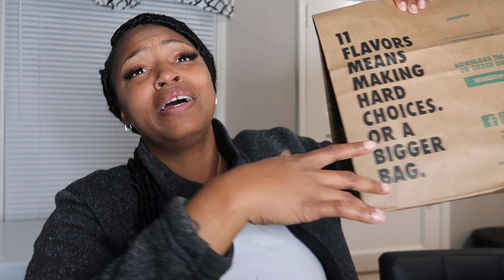EATING CORN AND TROLLING ON MONKEY APP |VLOGMAS DAY 8 (SHOCKING) !!!